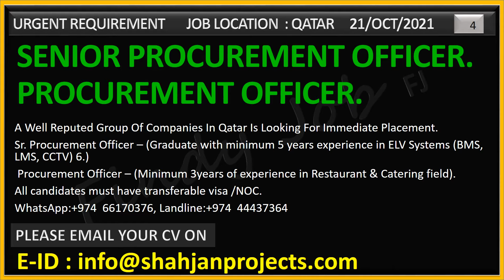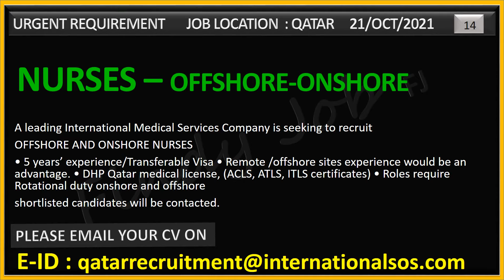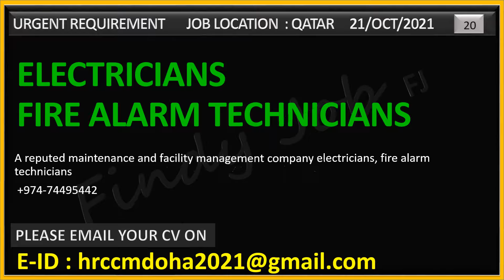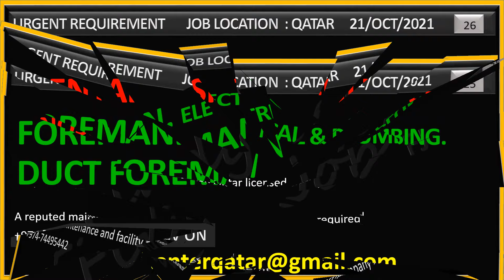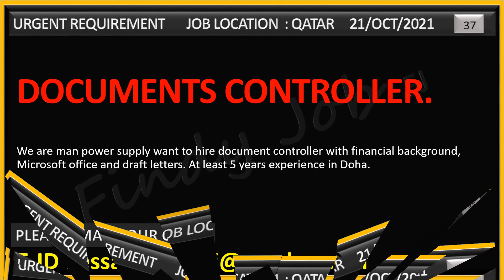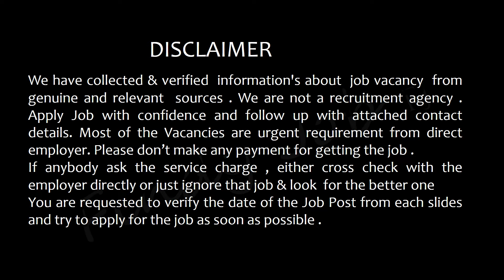Qatar Job vacancy 2021 /qatar jobs /gulf jobs for indian/gulf job vacancy 2021 malayalam /findy job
Title: - Gulf Jobs 2021/Latest Gulf Jobs Vacancy  Malayalam 2021 /Qatar Job Vacancy /Dubai job 2021/Findy Job
Title 1: gulf jobs Malayalam/gulf job vacancy 2021malayalam/dubai jobs/Saudi jobs /Qatar jobs/JOBS.WORLDWIDE/Findy job 2021

Comment: - Please Comment WHICH JOB ARE YOU LOOKING FOR  , We can personalized message you about the job as quickest

“Findy Job” is the name originated from Find My Job, The Sound of Job Seeker. Findy Job (FJ) is committed to help job seekers to find suitable & immediate job vacancies from various Gulf Countries. We have collected & verified information's about job vacancies from genuine and relevant sources. We are not a recruitment agency. Apply for Job with confidence and follow up with contact available on each slide. Most of the Vacancies are urgent basis from direct employers. For getting our personal support, you can comment on the video that which job you are looking for. We will work for you until you be hired.
Latest Job Vacancy for Indian, Job Vacancy for Bangladesh,Job vacancy for sri Lankan, job vacancy for Nepal, job vacancy for Philippines, job vancies for Egyptian.
Latest Gulf jobs Malayalam /gulf job vacancy 2021 /Recent Job Vacancies from Qatar , Latest Job Vacancies from Dubai .
Jobs.worldwide news .
 "FindyJob" Findy Job , Findy job, find job. Findy Job /Urgent Hiring /Urgent Job Vacancy /jobs 2021 Jobs in dubai ,Jobs in gulf , Gulf jobs career, Gulf jobs online.
 How to get job in gulf, How to find job in gulf , how to find job in dubai ,How to find job from Qatar . How to get in oil companies ,Gulf jobs vacancy, Gulf jobs in dubai, Client interview for gulf jobs,
 Latest gulf jobs 2021,Qatar jobs, Jobs in dubai , nepali Jobs in dubai, Jobs in qatar ,Doha Job Vacancy / Qatar Job 2021/

@Job pocket
@JOBS. WORLDWIDE
@Jobs for All
@Jobs in Kerala Malayalam
@HiFi Jobs
@Job Vacancy mlp
@LIVE JOBS

Ac Chiller Technician.
Ac Technician
Helpers.
Cleaners
Admin Assistant.
Carpenters.
Masons
Chef.
Assistant Chef
Crane Operator.
Forklift Operator.
Dental Assistant-Nurse-4nos.
Documents Controller.
Draftsman
Driver
Forklift Operator
Driver –Heavy
Driver - Light
Helper.
Elevator Technician
Ductman.
Insulators.
Electrical Engineers.
Carpenters
Electrician.
Plumbers .
Electricians
Fire Alarm Technicians
Elevator Erectors.
Maintenance Technicians.
Endodontist.
Receptionist.

Foreman. Electrical & Plumbing.
Duct Foreman
Helper .
Waiter.
Light Vehicle Driver
Masons.
Painters.
Gypsum Workers
Mechanical Engineer.Mep
Electrical Engineer.
Medical Representative.
Nurses – Offshore-Onshore
Operations Assistant.
Driver. Light & Heavy
Orthodontist.
Maxillofacial Surgeon

Plumbers.
Piper Fitters
Real Estate Agent
Sales Engineer.
Sales Executive- Electrical.
Senior Accountant.
Sales Executive.
Senior Procurement Officer.
Procurement Officer.
Senior Sales Manager.
Sales Executive –It Sales
Steel Fixers.